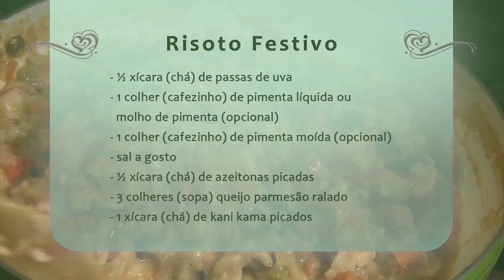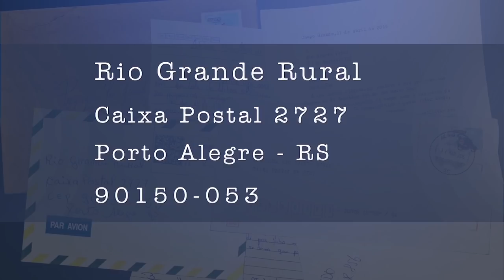Rio Grande Rural #1034 07/10/18 4º bloco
O Rio Grande do Sul é o maior produtor de arroz do Brasil, mas o consumo é considerado baixo. Por isso o Instituto Riograndense do Arroz, o Irga, desenvolve ações de incentivo ao consumo de arroz, que levam às comunidades ações de como preparar pratos variados com diferentes tipos de arroz. Entre essas receitas está o Risoto Festivo que nós vamos aprender hoje, como preparar. #833